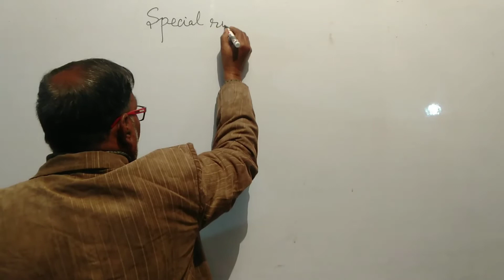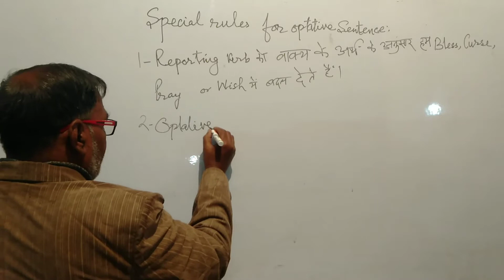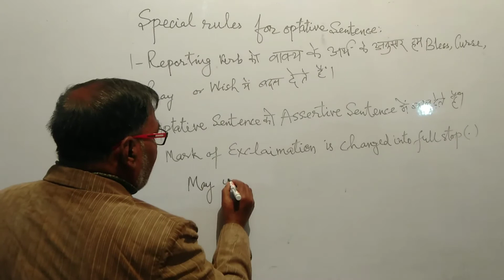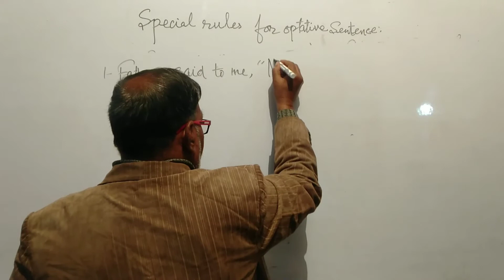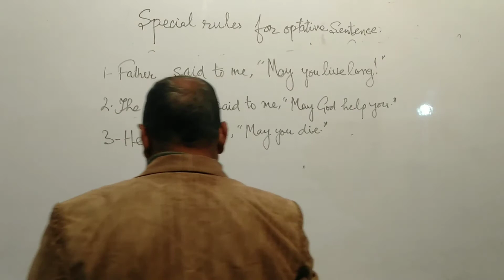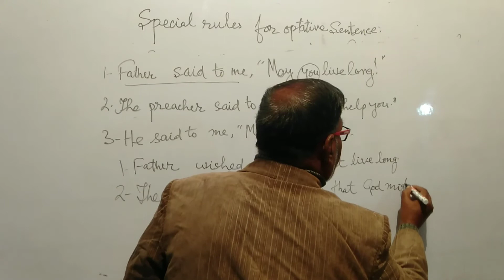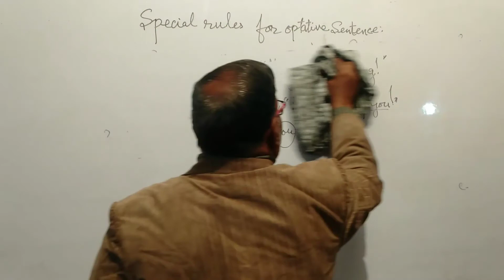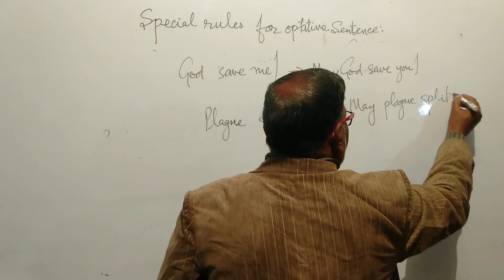Narration by Rajanikant::: Special rules for optative sentences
About this video lecture::
In this video lecture special rules for optative Sentences with examples have been explained. This Video lecture is useful for them who love to learn quality English.
                         Sincerely yours
SUMANT DIGITAL ENGLISH TUTORIAL VIDEOS